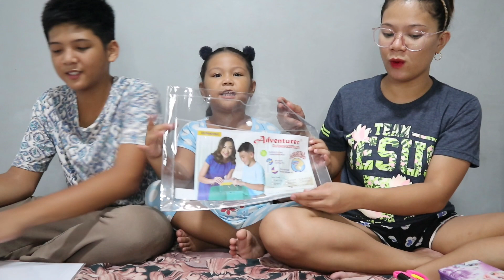BACK TO SCHOOL HAUL 2019(THEA) | ECKO AND THEA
"Your partner every step of the way. Back to School with National Book Store. "

The comment section is wide open for your comments and suggestions.

For Delivery hotline - 8888-NBS (627)
You can follow them on Facebook, Twitter, Youtube(@nbsalert) and Instagram(@nationalbookstore)